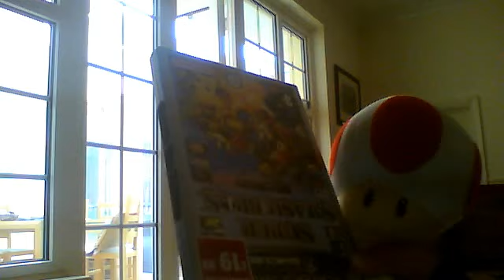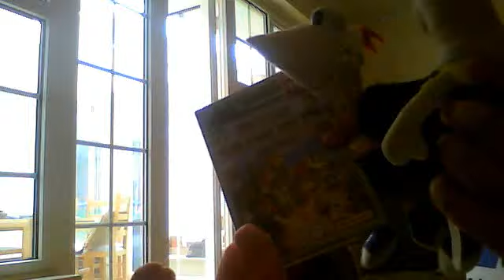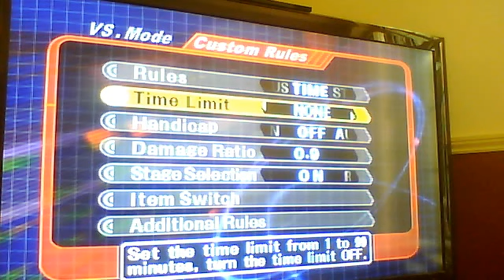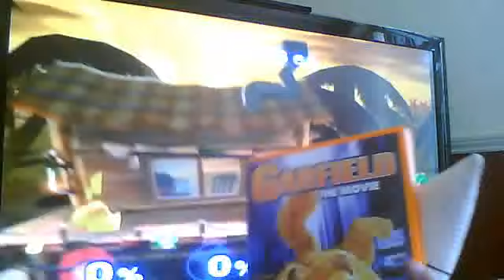patrick,phineas and ferb reveiw super smash bros. meelee